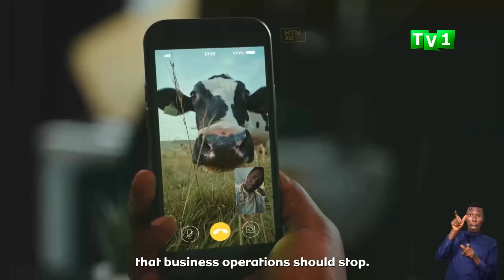AMAKURU ARAMBUYE 16 08 2024